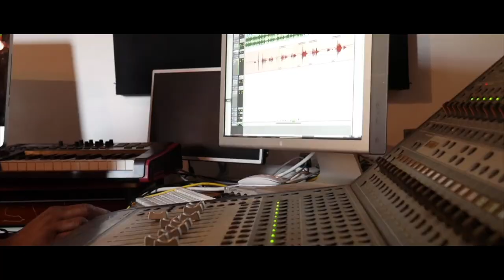Queen LC Feat Fantan Mojah Rise Up Official Video HD